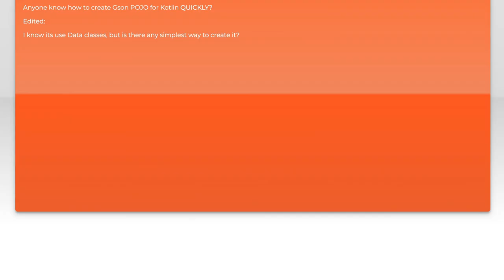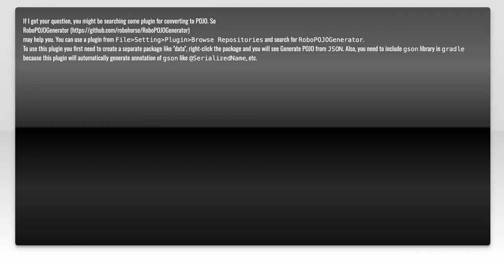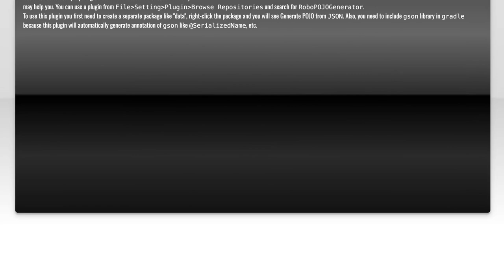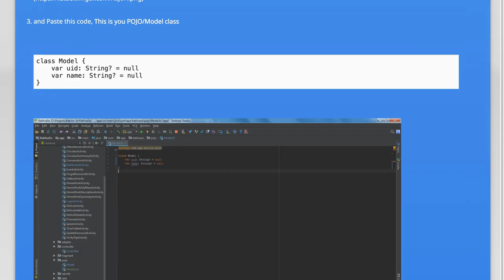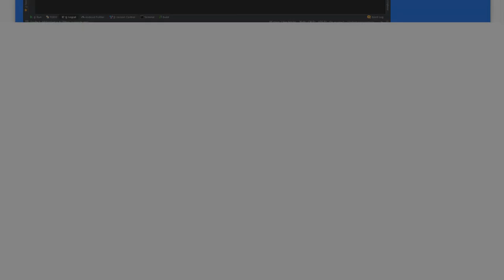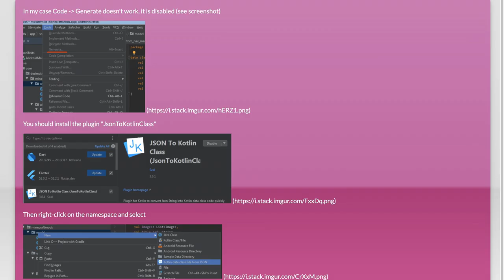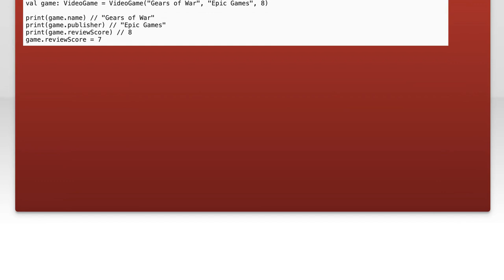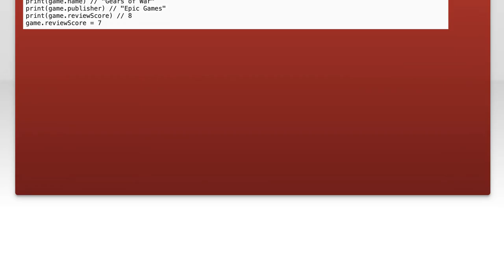How to Create a POJO Class in Kotlin: A Step-by-Step Guide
In this video, we’ll explore the fundamentals of creating a Plain Old Java Object (POJO) class in Kotlin. Whether you're new to Kotlin or looking to enhance your programming skills, this step-by-step guide will walk you through the process of defining a POJO, highlighting its importance in data modeling and application development. Join us as we break down the concepts and provide practical examples to help you master this essential aspect of Kotlin programming!

Today's Topic: How to Create a POJO Class in Kotlin: A Step-by-Step Guide

Related to: pojoclass, kotlin, createpojo, kotlintutorial, step-by-stepguide, kotlinprogramming, javapojo, dataclasskotlin, object-orientedprogramming,